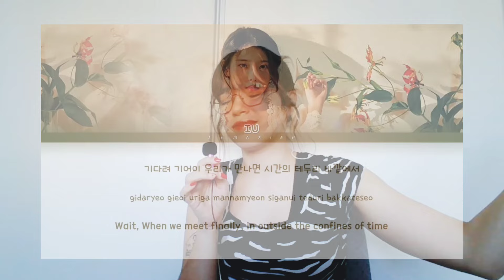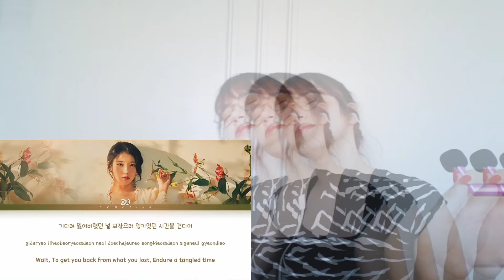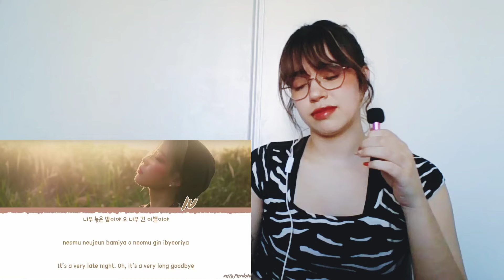Reacting to IU's "Love Poem" EP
I'm starting to believe in love.

Second channel: @milotalksnonsense
Socials: